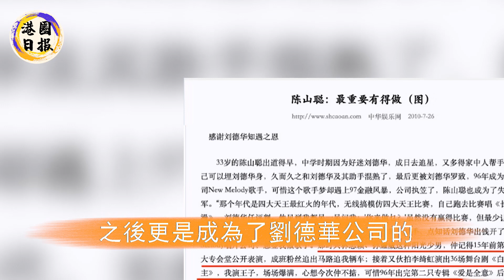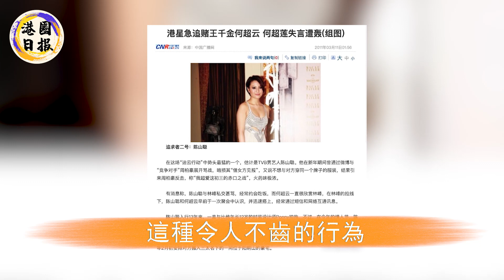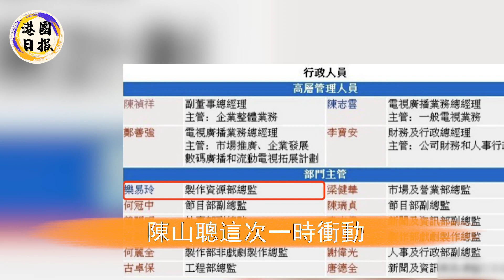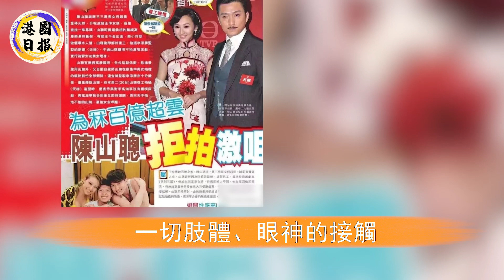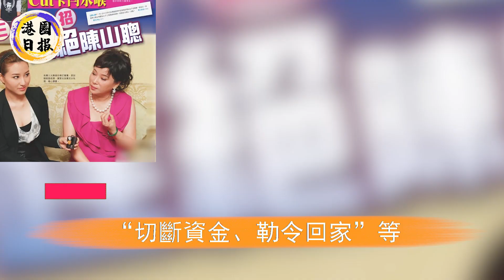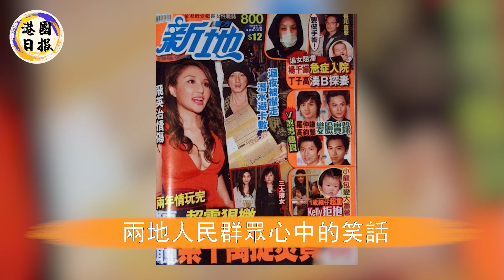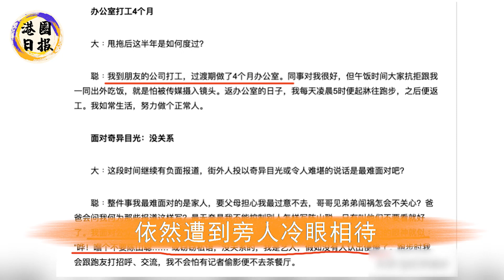為追賭王千金拋棄糟糠妻，被甩後惱羞成怒要天價分手費，轉頭軟飯硬吃攀上富婆，今二婚妻子真面目曝光太驚人，渣男陳山聰報應終於來了！陳山聰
「6億駙馬」鄭俊弘徹底崩潰！甩秦沛女兒轉頭迎娶豪門千金，今妻子真面目曝光驚呆眾人，難怪甘當小三也要下嫁#鄭俊弘#何雁詩#港圈日報
港姐徐淑敏豪門夢碎！攀上豪門四年三胎以為獲幸福，不料丈夫竟一夜破產，今背後真相終於曝光，徐淑敏徹底崩潰悔不當初！
剛結婚就原形畢露！TVB軟飯男怒甩港姐女友，攀上豪門成「三億駙馬」，現袁偉豪突然被爆驚天醜聞，張寶兒有苦說不出！